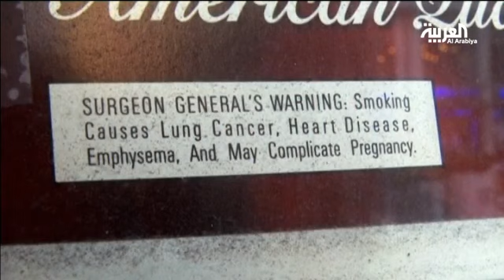العالم يواجه موجة مد مرعبة لمرض السرطان